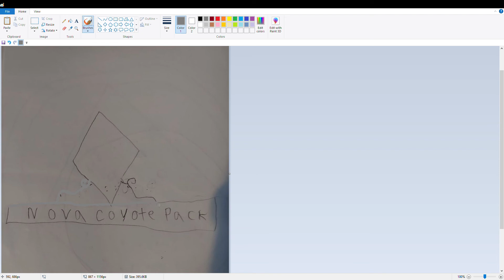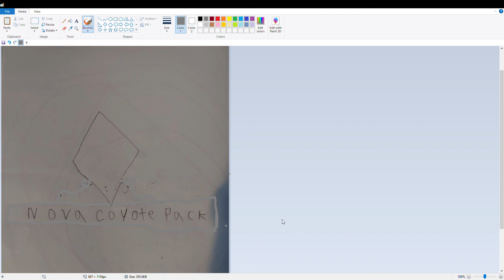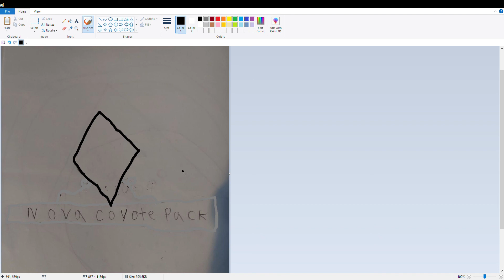how I make my art part 2